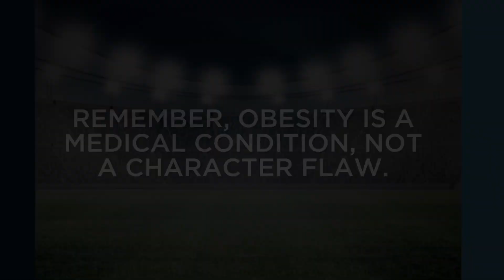Coach Richard Walker Tips 9